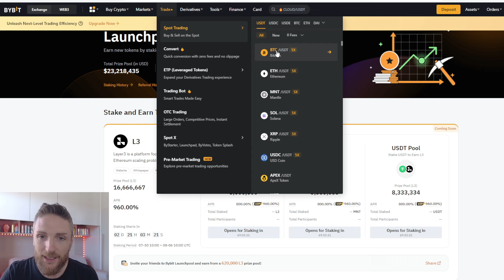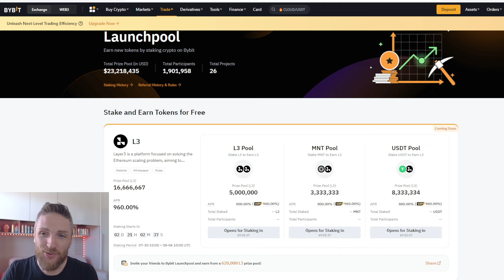1000% con Layer 3 e Hamster Kombat SBAGLIA TUTTO?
Ottime possibilità di profitto con Layer3 su Bybit, e notizie più o meno buone su Hamster Kombat. Ma per ora non ci siamo proprio!